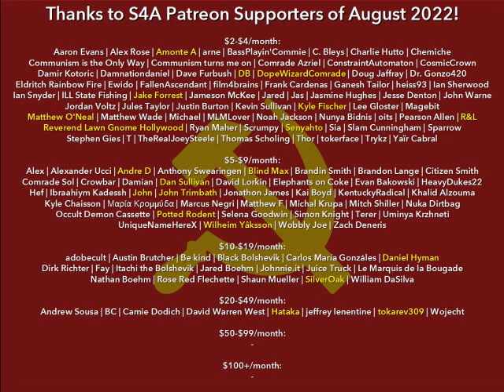"The Right of Nations to Self-Determination" (1914) by Lenin. Marxist Audiobook + Discussion.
Timestamps:
0:00 S4A Intro & Front Matter
1:40 Lenin Intro
2:46 1. WHAT IS MEANT BY THE SELF-DETERMINATION OF NATIONS?
14:21 2. THE HISTORICALLY CONCRETE PRESENTATION OF THE QUESTION
23:18 3. THE CONCRETE FEATURES OF THE NATIONAL QUESTION IN RUSSIA, AND RUSSIAS BOURGEOIS-DEMOCRATIC REFORMATION
33:43 4. PRACTICALITY IN THE NATIONAL QUESTION
46:28 5. THE LIBERAL BOURGEOISIE AND THE SOCIALIST OPPORTUNISTS IN THE NATIONAL QUESTION
1:09:43 6. NORWAYS SECESSION FROM SWEDEN
1:22:16 7. THE RESOLUTION OF THE LONDON INTERNATIONAL CONGRESS, 1896
1:34:32 8. THE UTOPIAN KARL MARX AND THE PRACTICAL ROSA LUXEMBURG
1:50:59 9. THE 1903 PROGRAMME AND ITS LIQUIDATORS
2:10:58 10. CONCLUSION
2:20:12 S4A Closing Comments & Credits